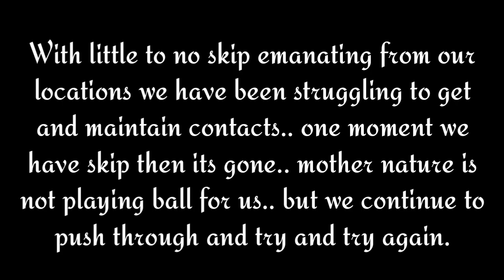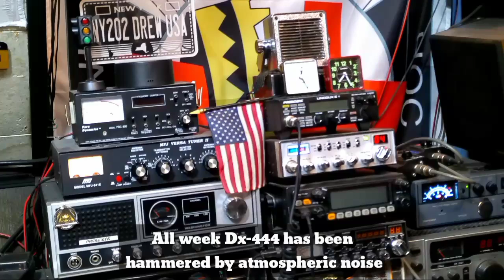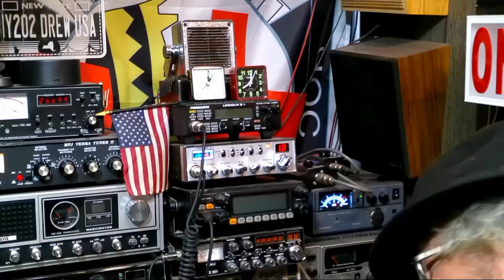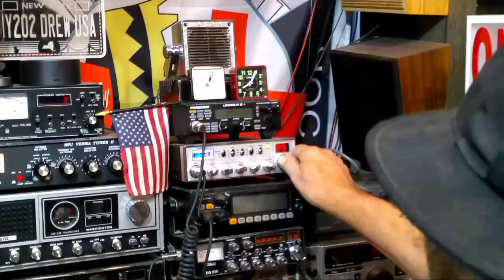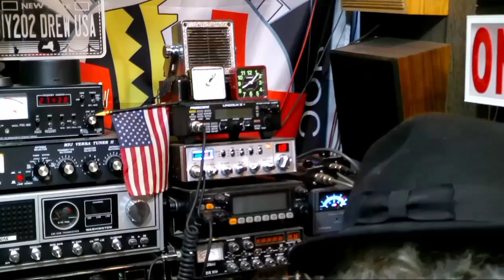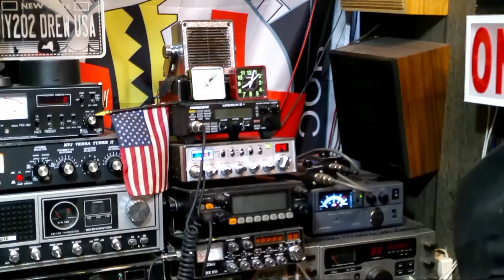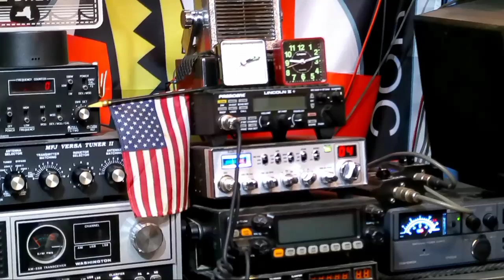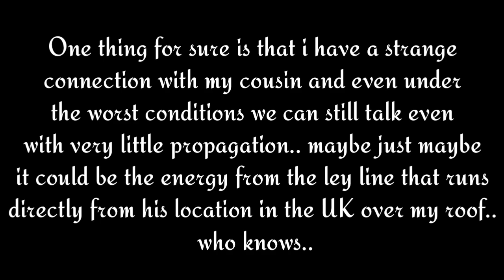Tough Few Days On The Air With Signals Not Lifting And Low Propagation.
The past few days has been a difficult time with signals being low both ends for myself and cousin Glen.. Looking at the log book from last year and signals were much stronger..
I think with all the solar activity with the solar cycle at its peak is causing most of the contact issues..